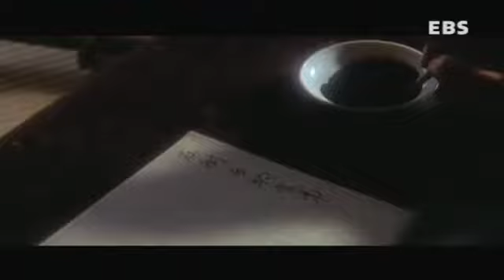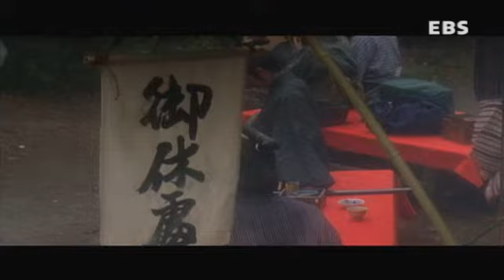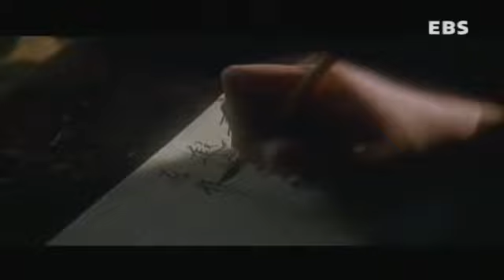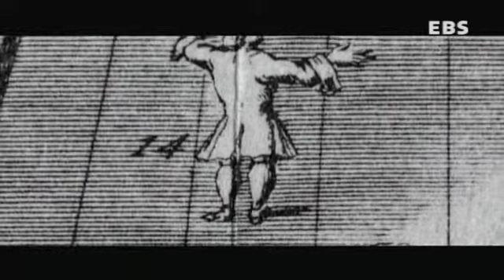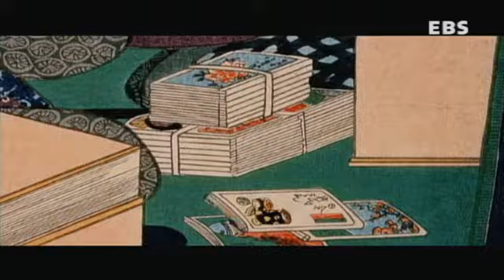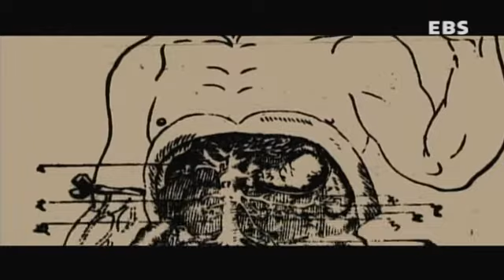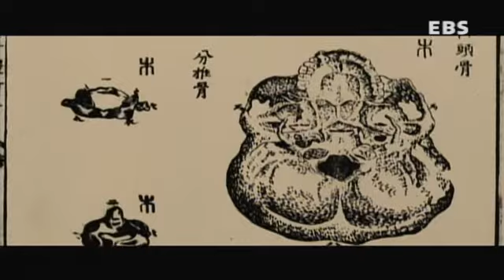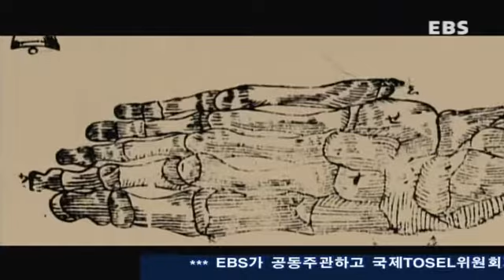근대 일본의 탄생 일본의 개항 081007